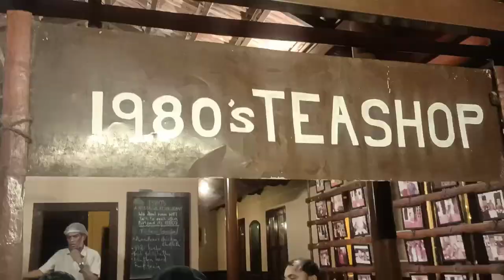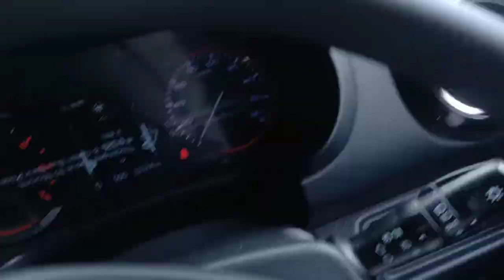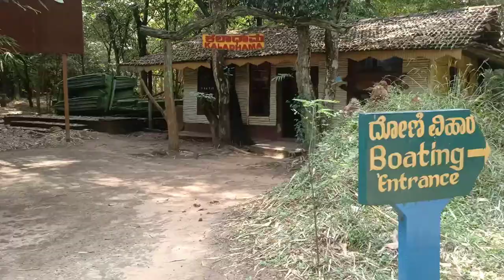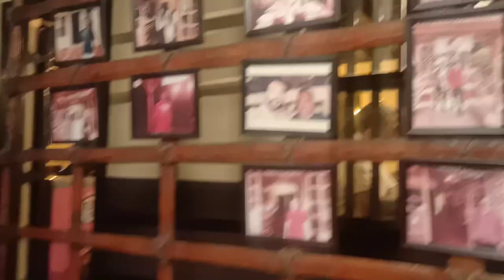ഈ കാഴ്ച നിങ്ങളെ വിസ്മയിപ്പിക്കും|Amazing trip|Tibet|Buddhist monastery